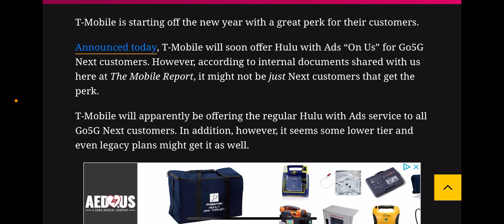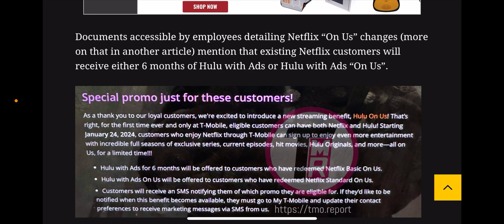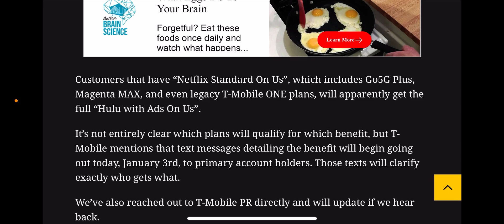T-MOBILE | MUST WATCH ‼️ Big Update To the New T-Mobile perk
Update